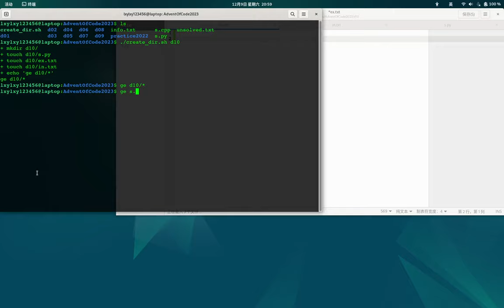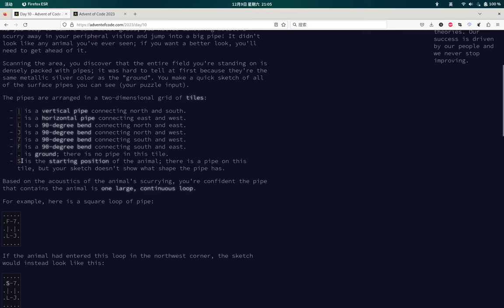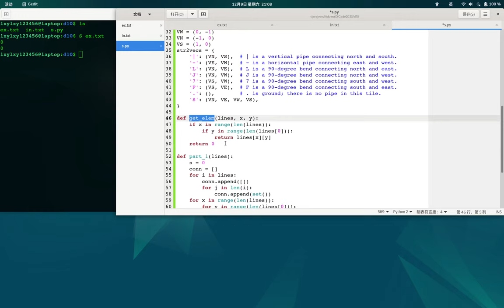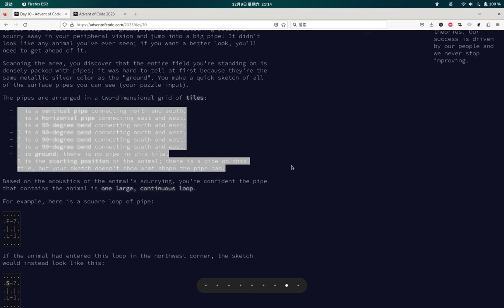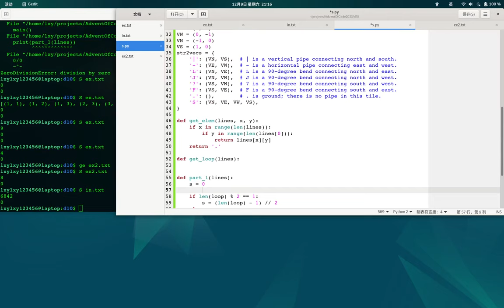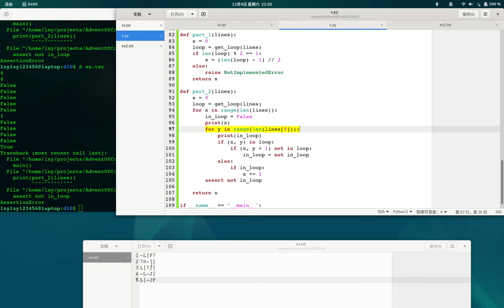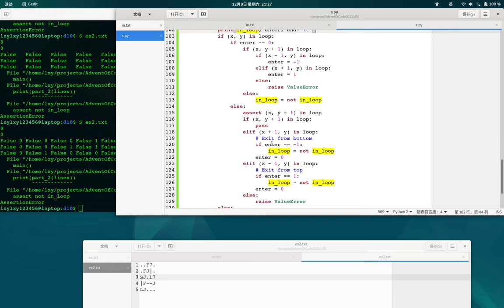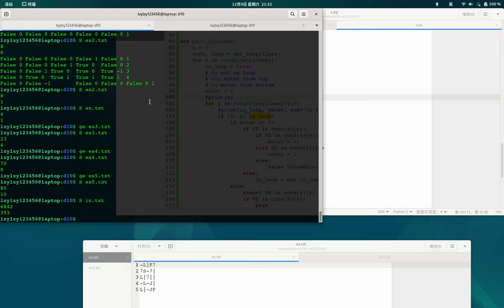Advent of Code 2023 Day 10